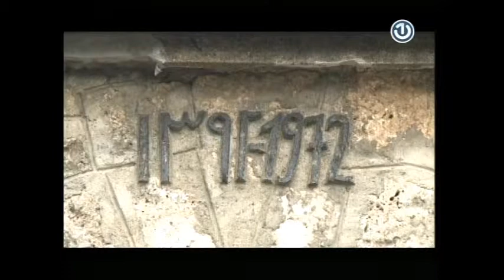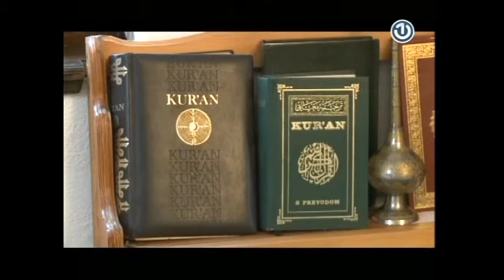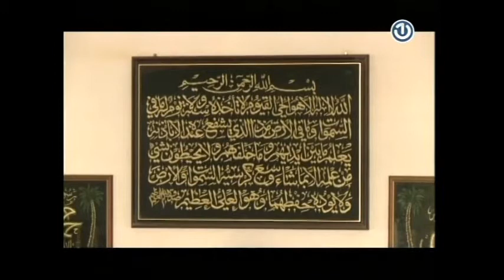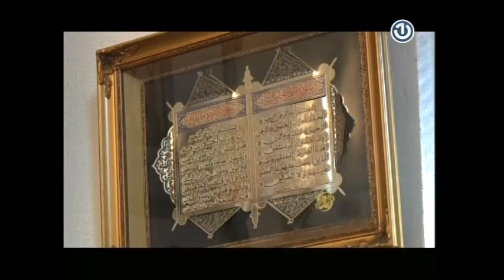Sofi Mehmed-pašina džamija Banja Luka